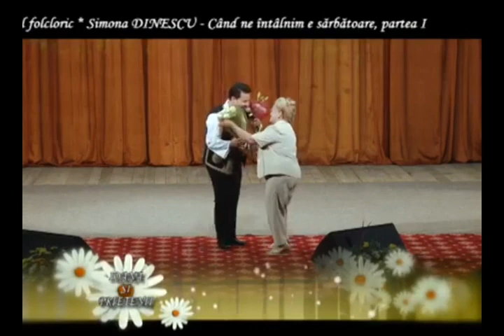Crinu Spataru-spectacol aniversar "Simona Dinescu".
18 Octombrie 2019-Spectacol aniversar"Simona Dinescu"-Casa de Cultura a Sindicatelor,Pitesti
Organizator:Ioana Anton.
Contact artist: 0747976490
Text: Crinu Spataru
Linie melodica: Crinu Spataru
Orchestrație: Mirel STOICA